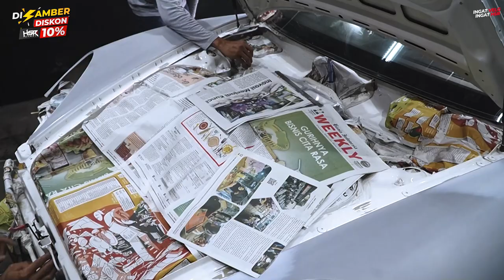Project Porsche Boxster Haruns Selesai Tampilan Baru!